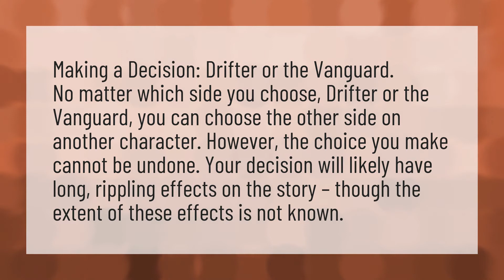Should I choose Vanguard or drifter?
XUR 2 Destiny • Should I choose Vanguard or drifter?